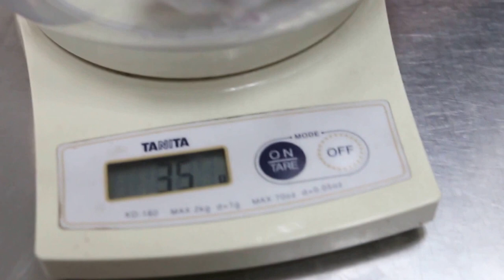The most operated hamster in Singapore 1/5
Right eyelid swollen. Had left upper lip tumour excised 2 weeks ago. Now the hamster eats bread and has lost weight. His lower incisor teeth are overgrown and will be clipped short.